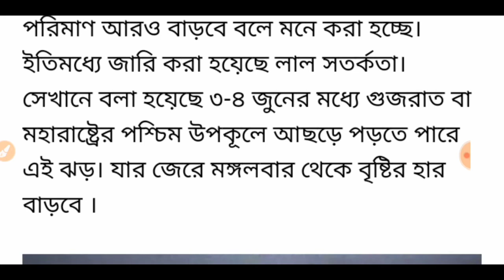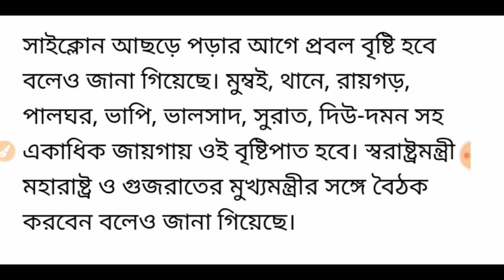নিসর্গ ঘূর্নিঝড়ের লাইভ আপডেট | Nisorgo Cyclone Live Update | west bengal latest news today